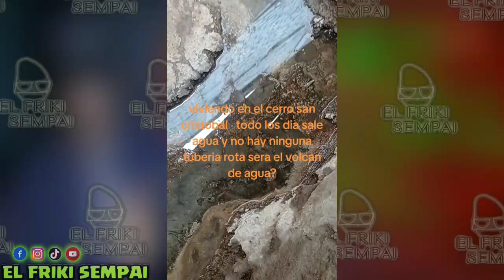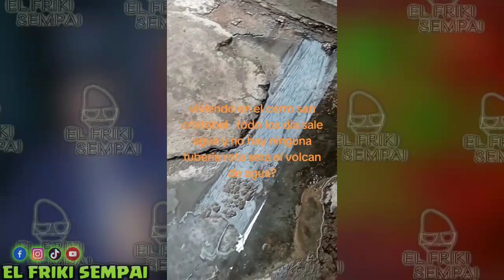Cerro Sán CRISTÓBAL, Vecinos Afirman que ERUPCIONA AGUA CALIENTE, VOLCÁN